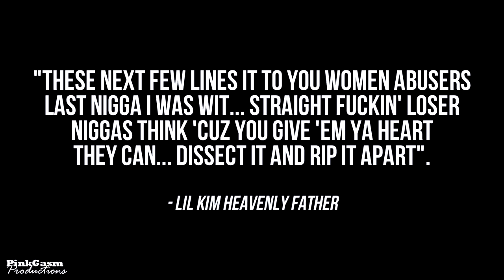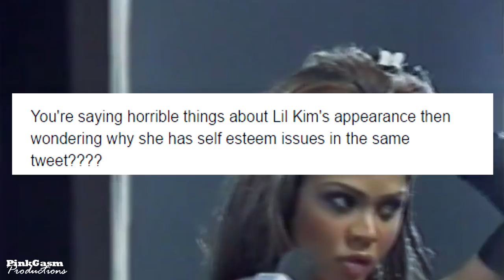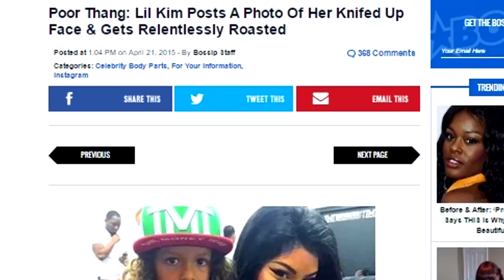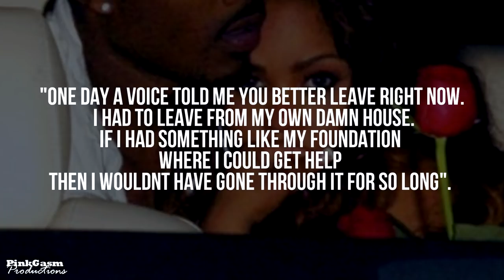Lil' Kim - "I was losing myself" | HOPE ep.2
Hey guys, here is the episode 2 of my serie Hope and also my first Lil' 'Kim tribute, here's the reason why she got nose surgery, and proof that she didn't bleach her skin. I hope y'all like the video  :) ♥ "Love is bigger than anything".